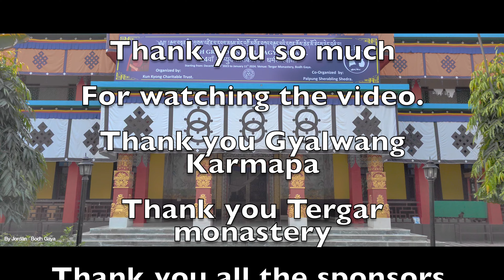After Long Time Bodhgaya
Before Covid 19, we used to visit Bodhgaya every year. We weren’t able to pay our visit due to Covid. But after few years of struggling and suffering we are here in Bodhgaya FINALLY. This time as Gyalwang Karmapa wished we are here to do the Kagyu Gunchoe (The Winter Debate) and Kagyu Monlam.